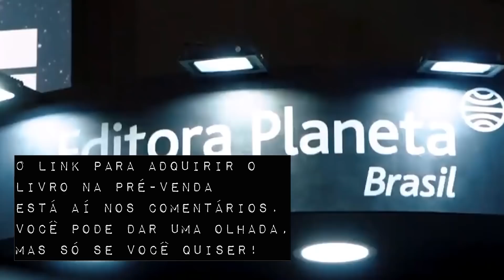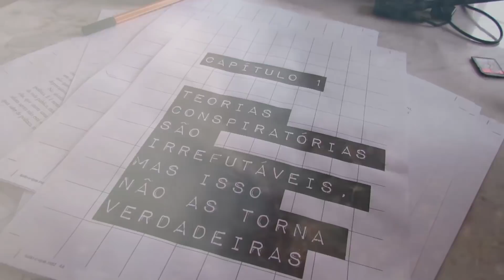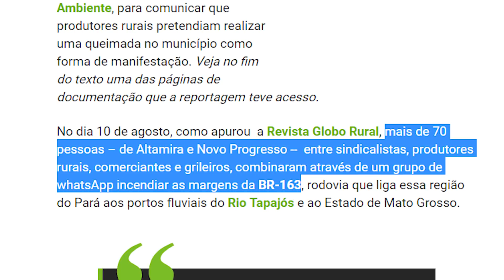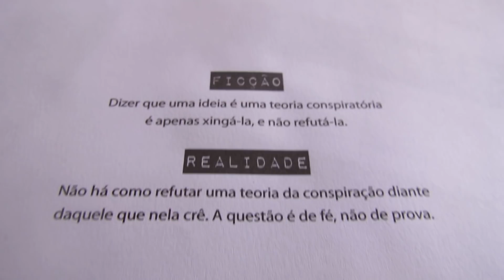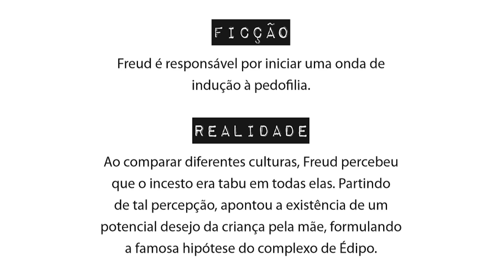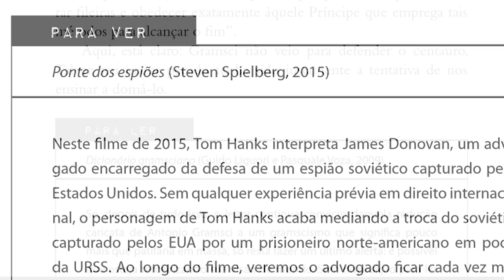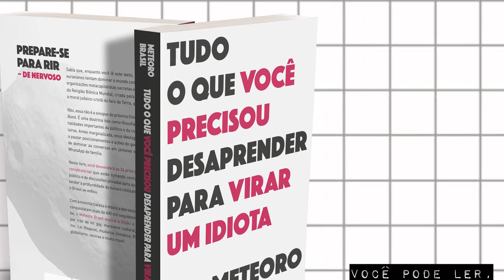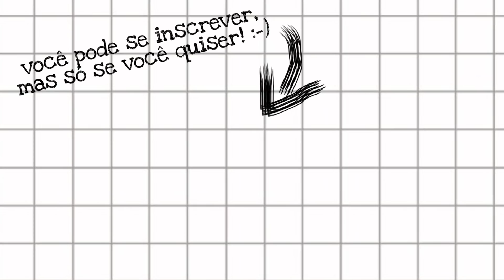TUDO O QUE VOCÊ PRECISOU DESAPRENDER PARA VIRAR UM IDIOTA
Existem teorias conspiratórias definindo políticas públicas no Brasil. Há um grupo de pessoas que chama essas conspirações de "filosofia" e há outro grupo que tenta entender como essas ideias, antes marginalizadas, passaram a pautar nossas vidas e a defnir nossos destinos. "Tudo o que você precisou desaprender para virar um idiota", lançado pela Editora Planeta, pode ser uma leitura útil para ambos os grupos.
Você pode ter mais informações sobre o livro "Tudo o que você precisou desaprender para virar um idiota" nesse link, mas só se você quiser:

O Meteoro já caiu no facebook, no twitter e no instagram:
Trilha sonora:
It's Brazil